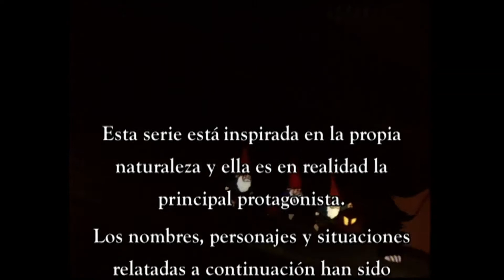David de kabouter intro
Thought everyone should enjoy this classical cartoon- Ik wil echter dit stukje jeugdsentiment delen